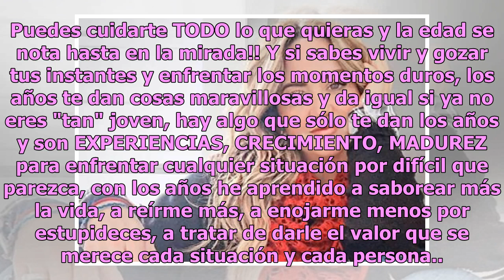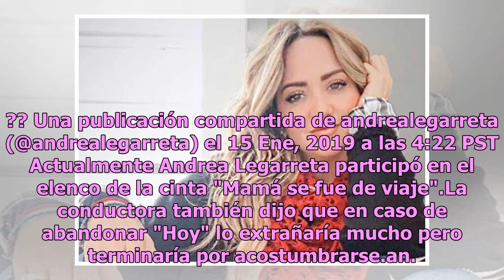Andrea Legarreta rompe el silencio y revela cuándo se irá de "Hoy"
Andrea Legarreta es un tesoro de Televisa, la conductora ha sido estelar del programa "Hoy" desde hace 20 años y mucho se ha rumorado sobre su supuesta salida del matutino. De acuerdo Publimetro, en una entrevista con Javier Poza, Andrea Legarreta mencionó que en varias ocasiones ha pensado tomarse ...